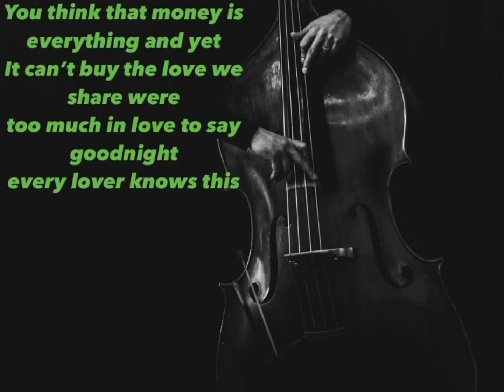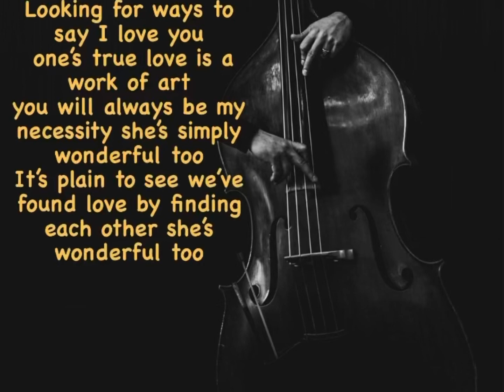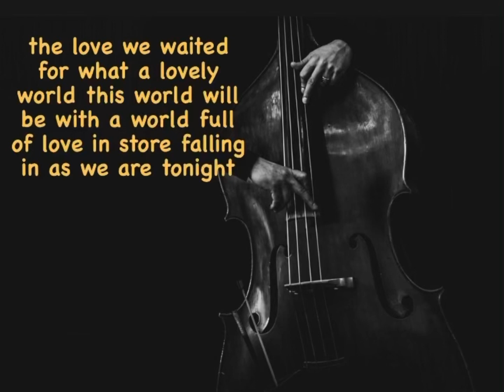John Curtis - She’s Wonderful Too (Official Lyric Video)